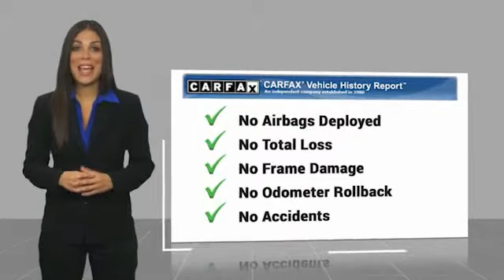2015 Toyota Prius Orange CA U30264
2015 Toyota Prius Two

1400 North Tustin Ave.